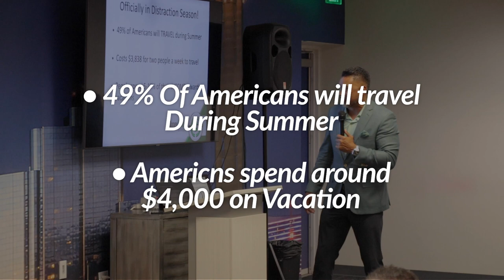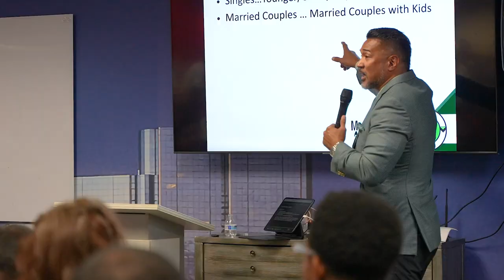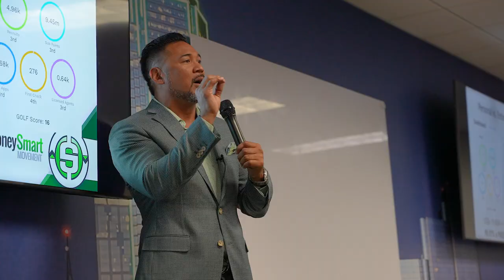How Summer DERAILS Your Goals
Get ready for an eye-opening video that uncovers fascinating statistics about vacation trends and spending habits! In this captivating exploration, we delve into the staggering numbers behind the mass exodus of people leaving for vacation during the summer. Discover surprising facts and figures that shed light on the scale and impact of this annual phenomenon. But that's not all! We also take a closer look at people's spending habits during these leisure-filled months, examining the trends, temptations, and common pitfalls that can drain your bank account. Join us as we delve into the world of vacation statistics and spending habits, and learn valuable tips on how to save money, make wise financial choices, and maintain a balanced approach to your summer adventures. Don't miss out on this enlightening video; watch now and become a savvy spender this summer season!